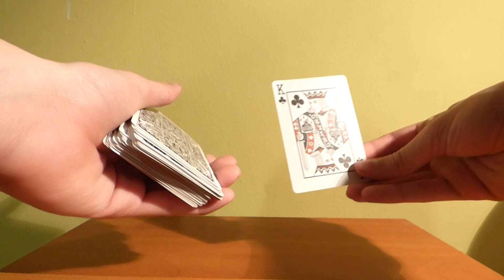Így találd meg a néző lapját BŰVÉSZTRÜKK